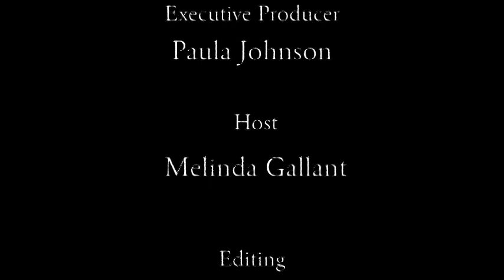Cape Conversations with host Melinda Gallant and guest Chief JJ Burke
Melinda speaks with new Sandwich Fire Chief J.J. Burke